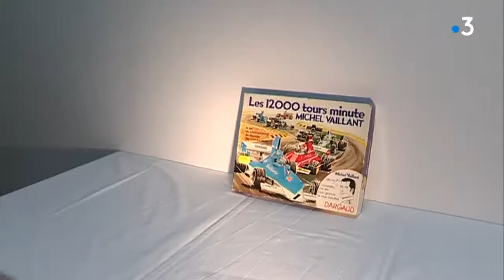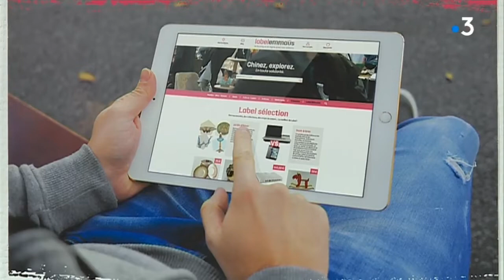Hérault : Emmaüs Frontignan passe à la vente en ligne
Un nouveau local  d'Emmaüs vient d'être inauguré  à Frontignan (Hérault) avec une particularité : le public ne pourra pas y venir, puisqu'il est destiné à faire de la vente en ligne. Une nouveauté qui permet de toucher un public plus large. Le reportage de Joane Mériot et Sylvie Bonnet, avec Anita Fernandez, compagnon à Emmaüs, Flore Mboua, bénévole à Emmaüs et Bernadette Bruyère, présidente d'Emmaüs Frontignan